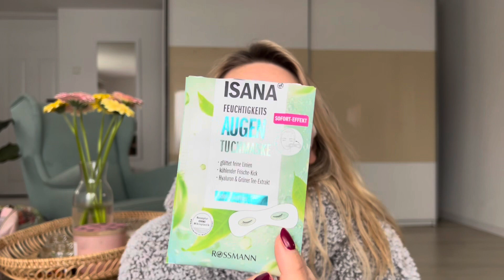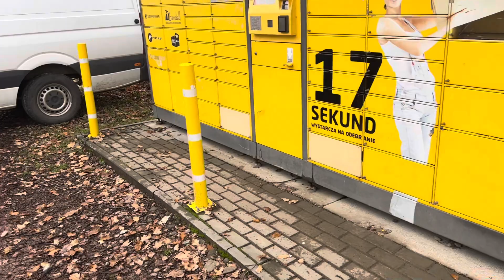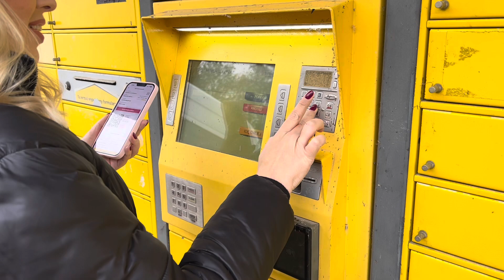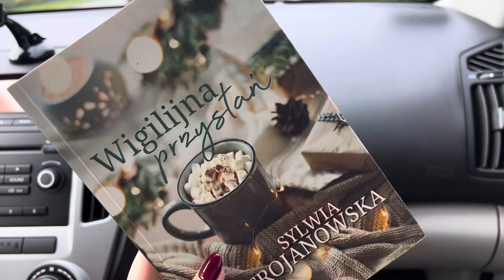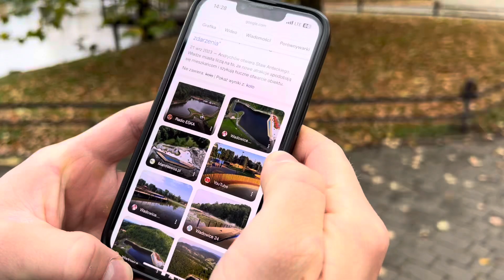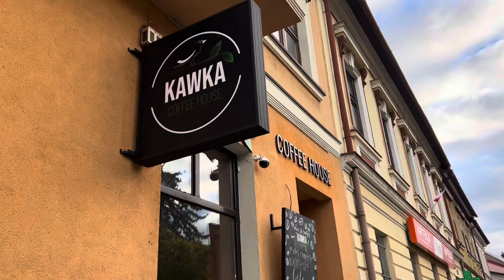To on mnie wystylizował!!! /Kawka w kawce☕️ kino / niedzielny daily vlog 🍁